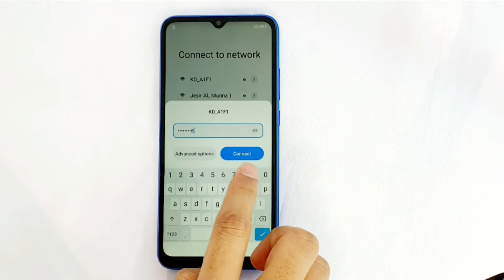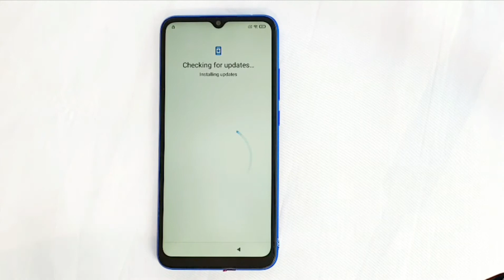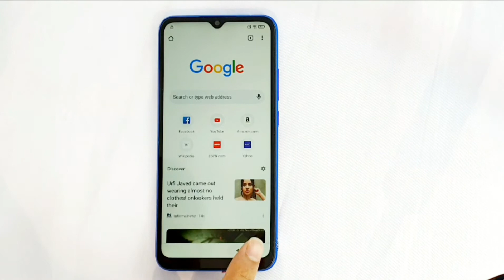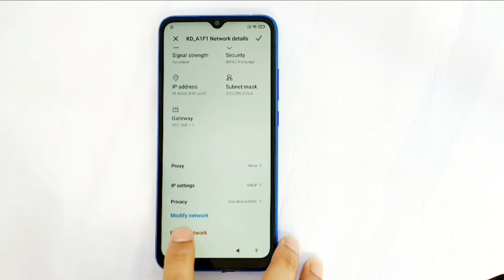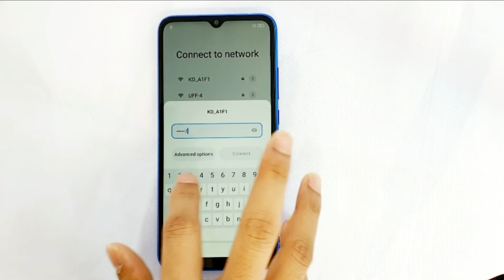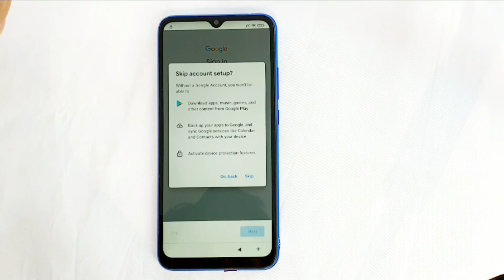Redmi 9A Frp Lock bypass // Haw to bypass Redmi 9A (miui-12.0.20), pin & pattern unlock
This is my new video for Redmi 9A Frp Lock bypass // Haw to bypass Redmi 9A (miui-12.0.20), pin & pattern unlock